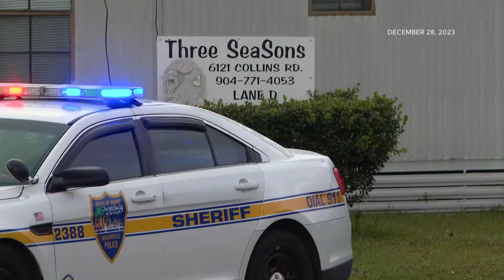Man arrested for murder at Collins Road apartment told police victim attacked him before shooting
A newly obtained arrest report by First Coast News shows new details about a deadly shooting at the 3 Seasons Park apartments Thursday.

Gregory Sangle, 43, faces charges of second-degree murder and possession of a bulletproof vest while committing certain offenses in relation to the shooting.

On Thursday, Dec. 28, 2023, Jacksonville Sheriff's officers responded to the apartments on Collins Road in reference to a person shot.

When officers arrived, they located the victim, identified by police as 55-year-old Arthur George, at the top of a wheelchair ramp in front of his residence with a single gunshot wound to the head, the report states.